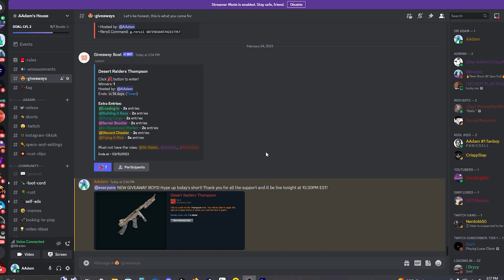POV: You Online Raid Your Neighbors...